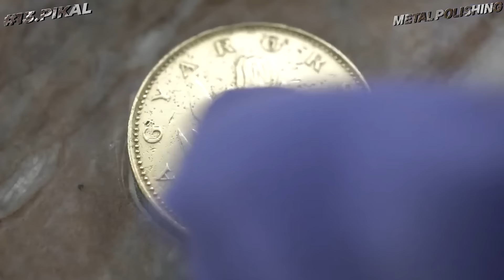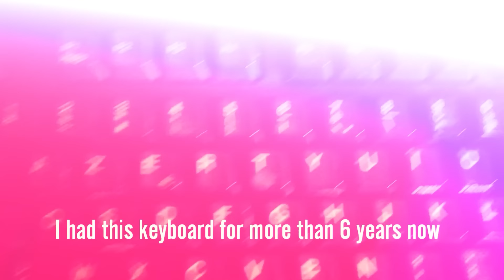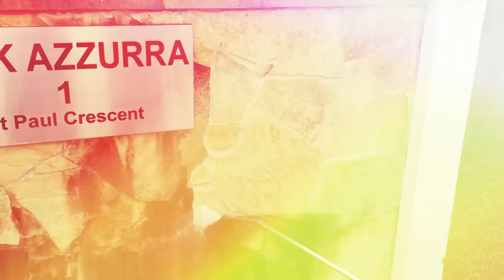ASSIM É COMO OS PROFISSIONAIS LIMPAM AS COISAS PROFUNDAMENTE